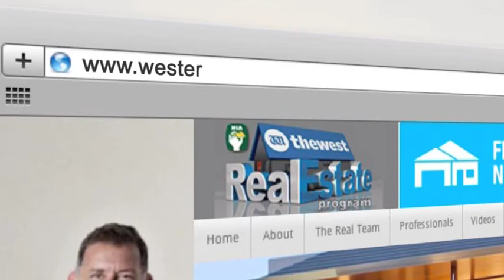The West Real Estate Program on ch7 2013 Ep 29 HIA Tips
The kitchen is where the magic happens in every home so it makes sense to get it right. Allan Symons talks to the experts at HIA about the ever-evolving role of kitchens and bathrooms in today's homes.